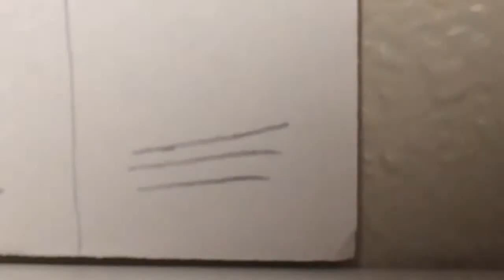I don't know what this is...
So...um. I didn't know what to post today so HOPE YOU ENJOYED THIS weird awkward thing I made😂😂😂
Actually half way through the video when I yelled my neighbors started looking at me like I was crazy...😂 ((lol I am))~Moon✨